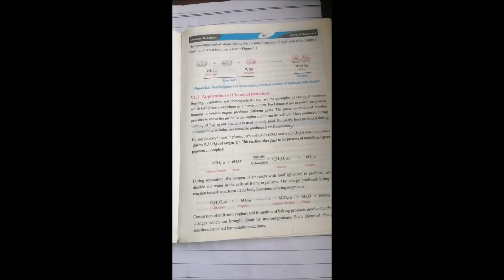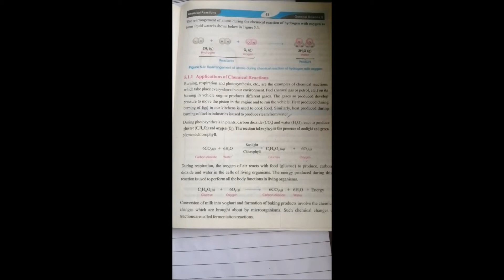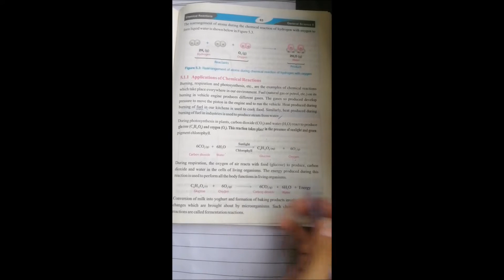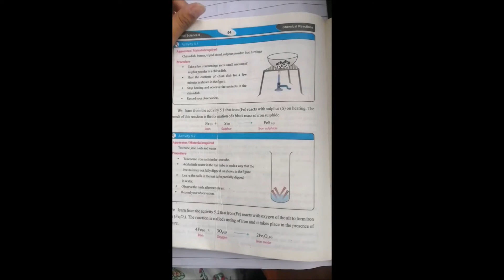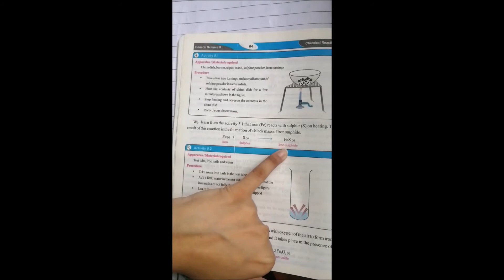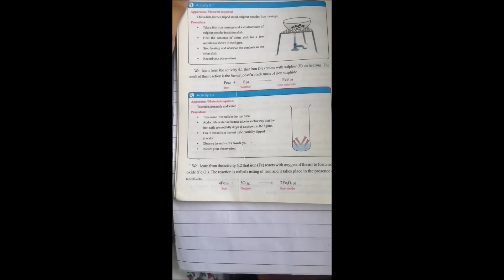8Th Science (Week 1 lecture 3)